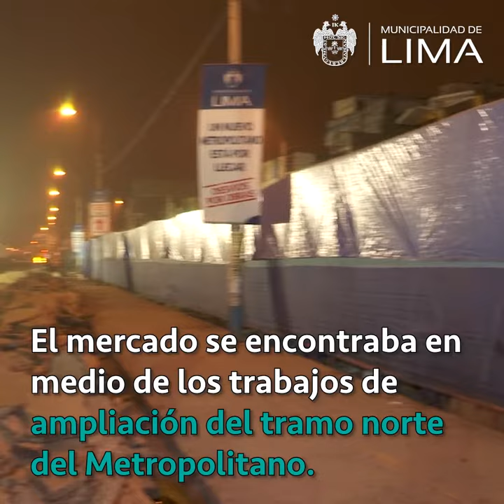Realizamos un operativo para recuperar tres cuadras de la vía auxiliar de la avenida Universitaria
🤝 Gracias al esfuerzo conjunto entre el personal de Fiscalización, Seguridad Ciudadana, Servicios a la Ciudad, Emape y la @PoliciaPeru, realizamos un operativo para recuperar tres cuadras de la vía Auxiliar de la Av. Universitaria, donde se venía ejerciendo comercio informal.

☝️ Además, brindamos soporte a los comerciantes, a fin de acompañarlos en su reubicación y camino a la formalización. 🦺 Tras la limpieza de esta zona, los trabajos de la ampliación norte del Metropolitano podrán seguir su curso.